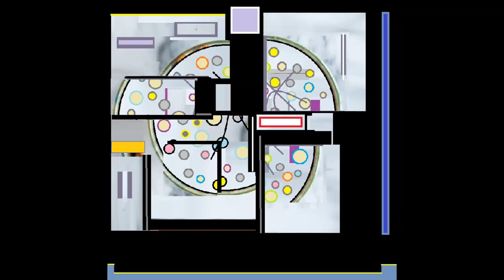7th row paintings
added into slide shows representing rows one through five, this may be all the work I've done since 2020.